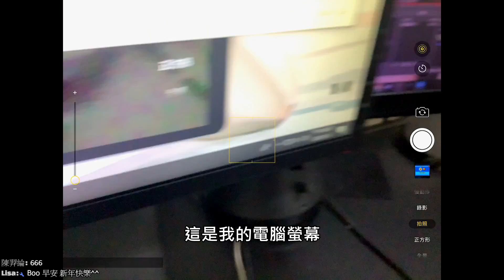當個草叢俠！不要打我鼻樑！我才沒有空大！我只是在打箱子...【建盛の荒野亂鬥】